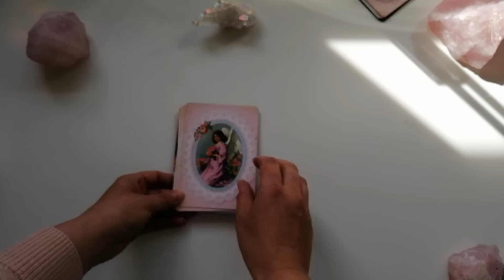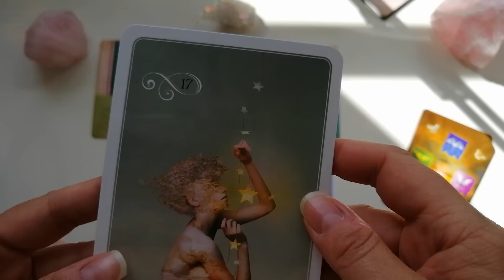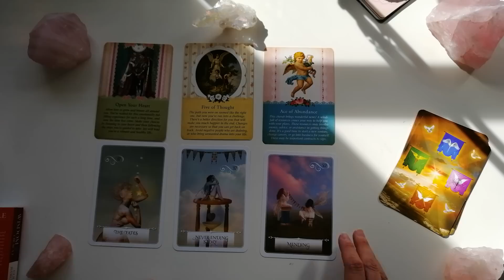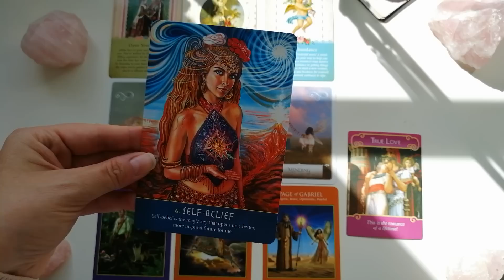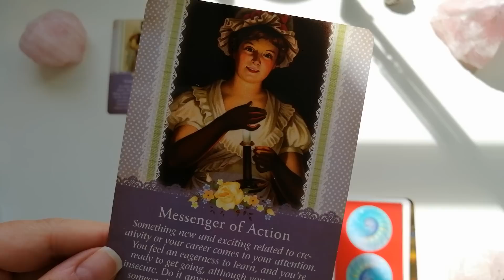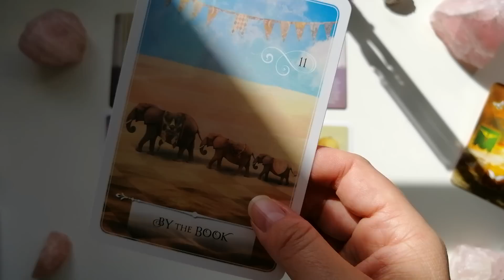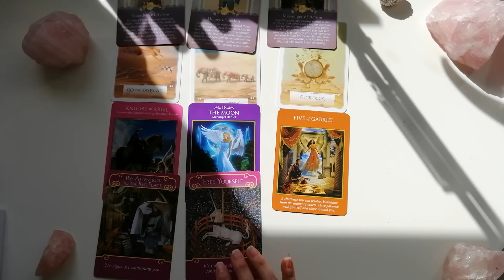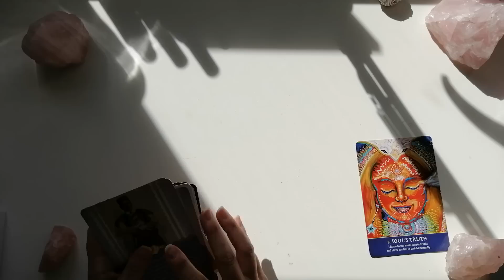What does he feel about you?❤️ Pick a Card🌸Love reading❤️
Pick between two cards. Find out what his/her feeling are for you? And what you should do about it.

JULY STARTER DISCOUNT!! Since Im new on YouTube I want to get to know my followers!

For only 25 Euro you can get a personal question answered by me (and spirit) through the tarot and oracle cards.

Tell me your story and title it The healing Pot of Love" if you wish to receive healing from spirit concerning your story.

Cant wait to hear from you!

Blessings

Maylenah